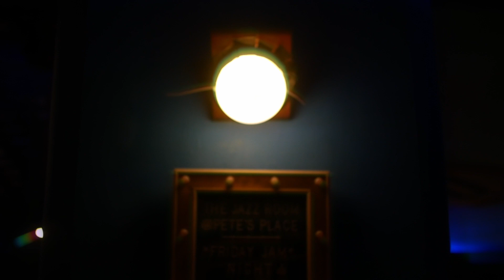June 7, 2024 - Sunlight/ Xtine Mercado